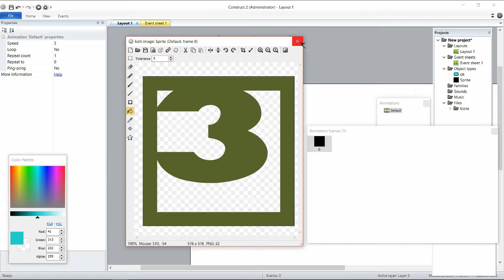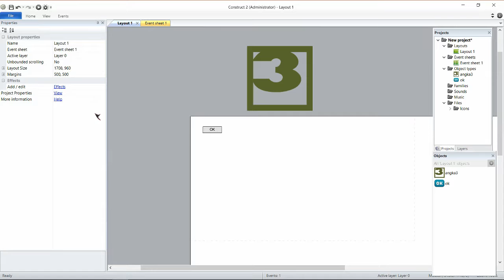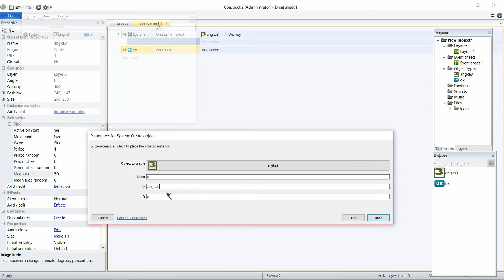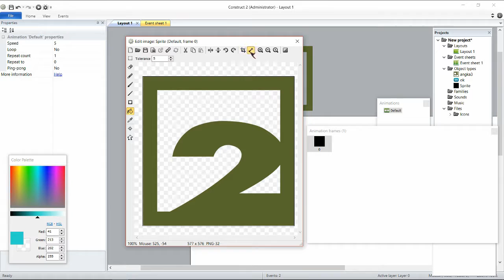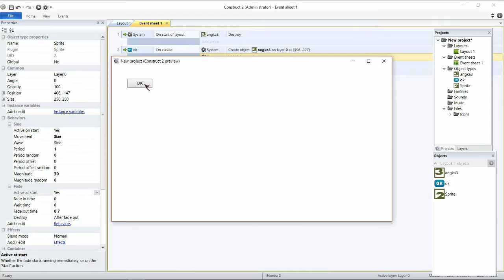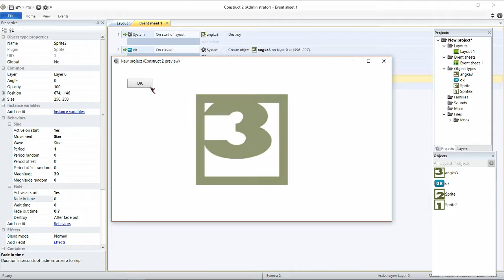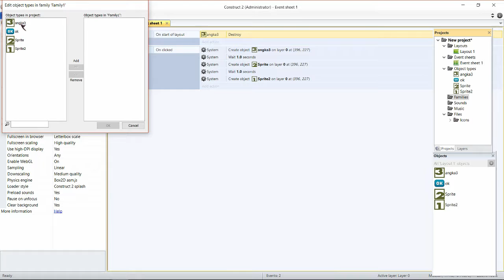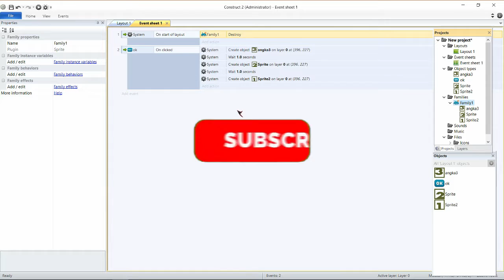Countdown on Construct 2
Tutorial hitung mundur pada Construct 2